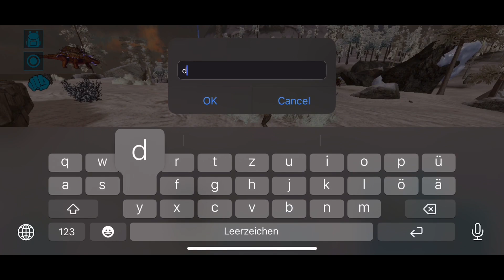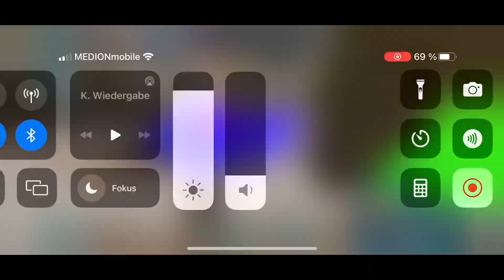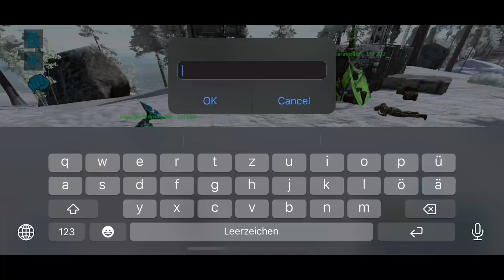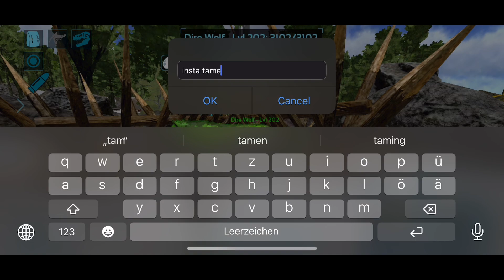Ark Mobile - Fresh Start Building base,taming and PvP [Episode 2]